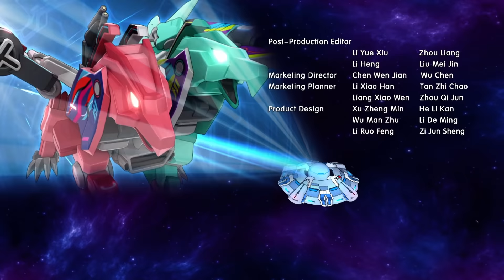Дикие Cкричеры. Сезон 3. 26 эпизод. Финальная битва | Новая серия про скричеры-трансформеры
Новая серия про машинки-трансформеры - Сезон 3. 26 эпизод. Финальная битва

☑️  Грядет финальная битва. Вселенная Эра погружается по тьму. Жители бегут со своих планет, но бежать им некуда. Легендарная космическая сила двенадцати воинов проснулась. Не смотря на это, друзья не могут сопротивляться огромной силе Рошана. До тех пор, пока Грэг не раскрывает им тайну Рошана.  Смогут ли на этот раз Космические воины одолеть злодея? И получится ли у Ксандера и Ринго вернуться домой?

Мультфильм ДИКИЕ СКРИЧЕРЫ – это новые машинки-трансформеры, которые превращаются в зверей без помощи рук. Машинка ловит магнитный диск, подпрыгивает, делает эффектный кувырок и мгновенно трансформируется прямо в воздухе! Много крутых машинок и целая скричер-вселенная ждут тебя!